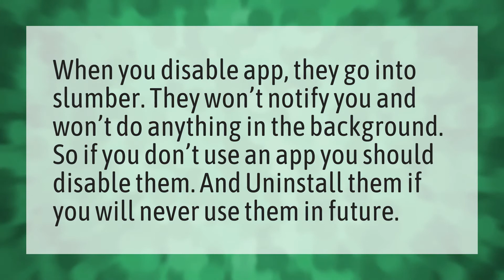What happens if I disable an app?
Force Stop Mean • What happens if I disable an app?